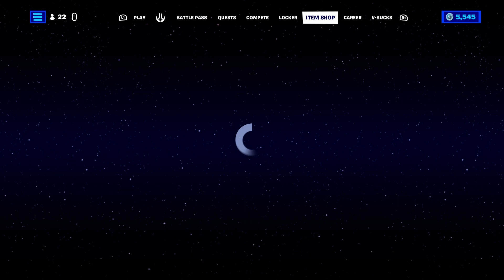DRAGON BALL ITEM SHOP! FORTNITE ITEM SHOP (May 19, 2023)